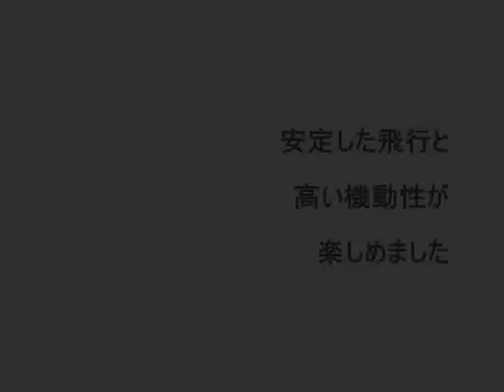Tadao Video [V-22 Osprey]